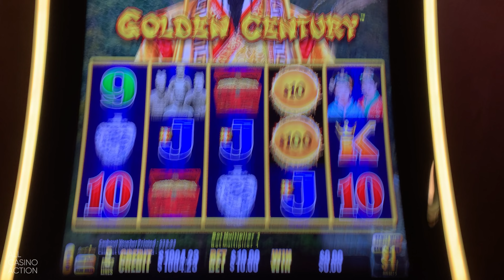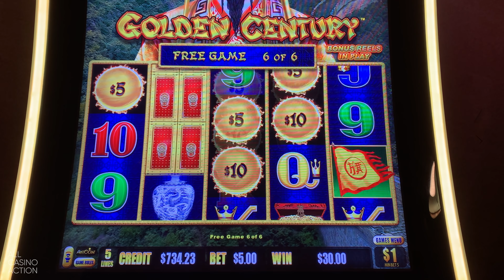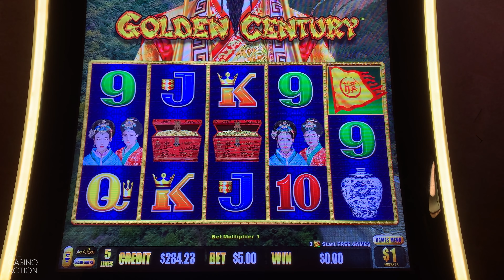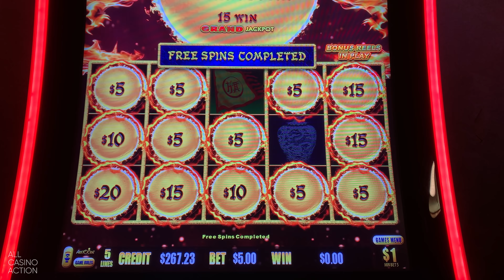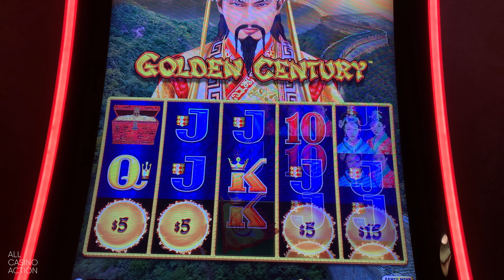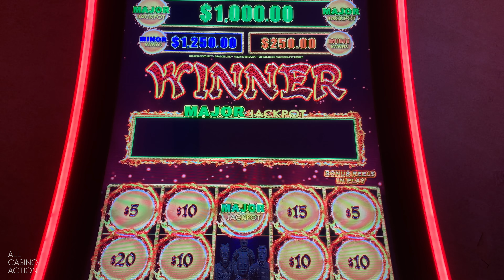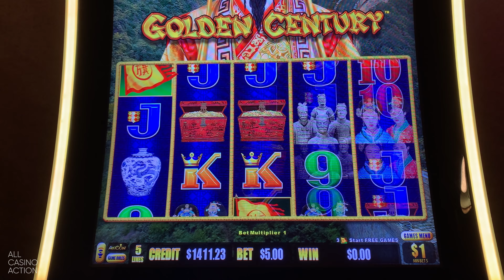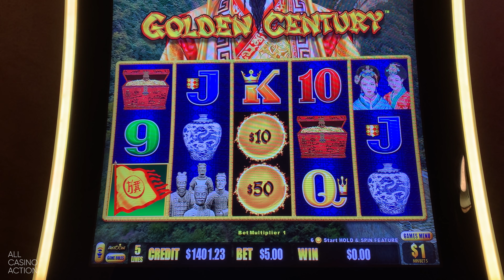OMG!! MAJOR JACKPOT on Dragon Link!! 🐲